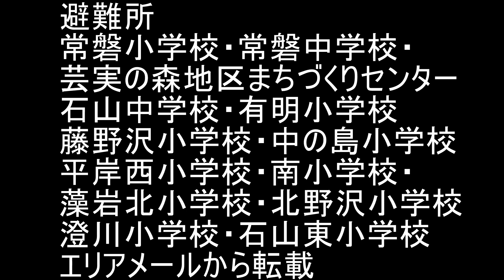18時8分解除 外は雨が降ってきたのに 札幌市 開設し閉鎖した避難所一覧エリアメールから転載 12時雨は豊平では小降りに空は明るくなりました緊急情報から テレコール7034用い